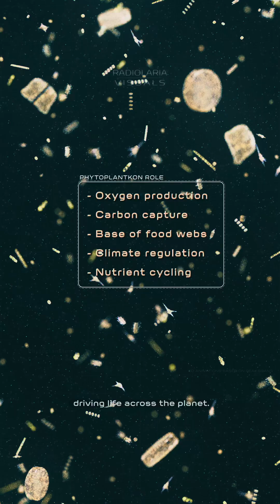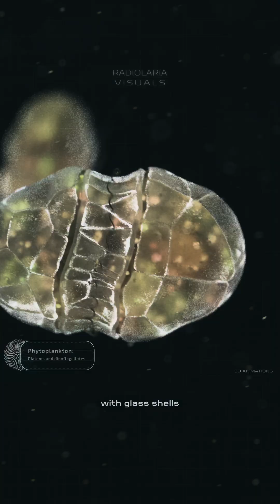When Beautiful Plankton Turns Deadly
Phytoplankton might look like alien glass sculptures, but these tiny microalgae quietly power life on Earth. They produce half of the oxygen we breathe, feed entire marine ecosystems, and even influence the climate. But when conditions shift, some species turn deadly—forming toxic algal blooms that suffocate oceans and devastate marine life.

In this short video, I use 3D reconstructions to reveal the hidden beauty and danger of diatoms and dinoflagellates—microscopic organisms at the heart of coral reefs, fisheries, and the global carbon cycle.